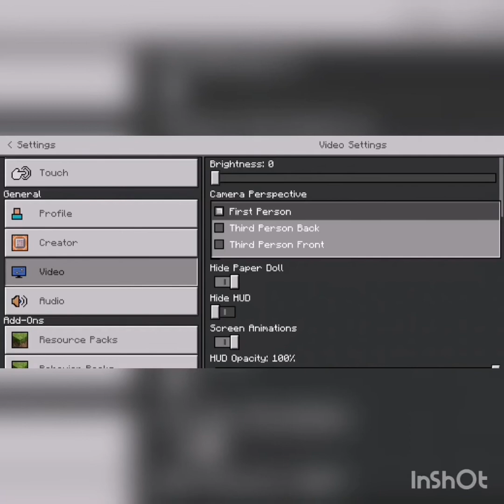my morden house with minecraft my world sky block